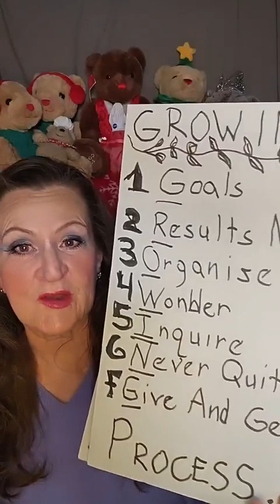What's SHE Up To Now Day 2195? GROWING Process Test And Optimizing Sales Funnel For Growth!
What's SHE Up To Now Day 2195? GROWING Process Test And Optimizing Sales Funnel For Growth! Drop in to get the real scoop--the good, the bad, the ugly, the truth (well my truth anyway).